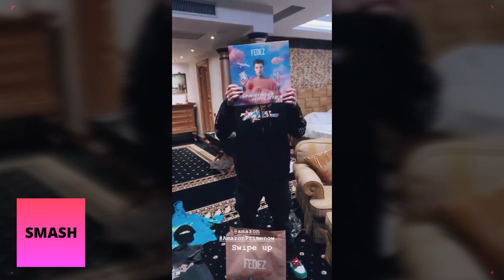FELPA DI FEDEZ VENDUTA A 12000€ E LUI SI INFURIA!